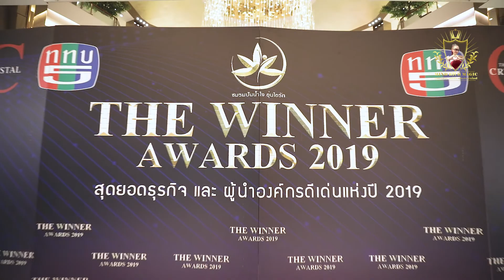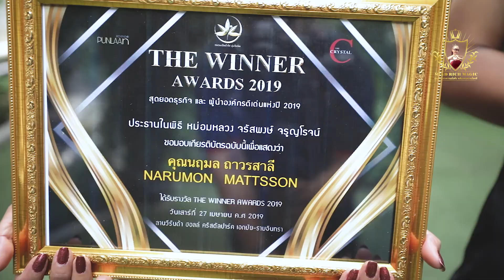งานรับรางวัล The Winner Award 2019 คุณนฤมล ถาวรสาลี (มาดามมายด์) สบู่ K&N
Video & Edit By Ideadee Creative House